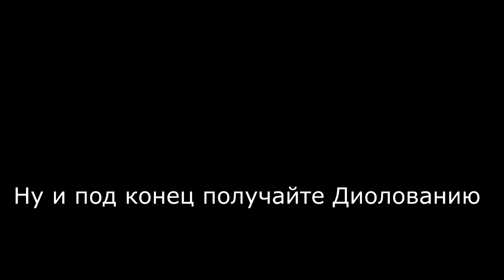JoJo [A M V]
Song Ебанько- Я ебу собак
Giorno Govanna Theme Piano
Anime Jojo Bizzare Adventure